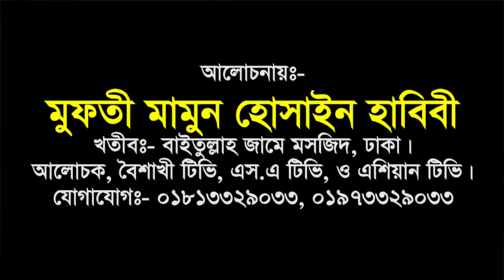Bangla Waz Mahfil Mufti Mamun Hussain Habibi সূরা নাহল আমাদের চরিত্রের শিক্ষা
সূরা নাহল আমাদের চরিত্রের শিক্ষা মৌমাছি দিয়ে আল্লাহ সূরা নাযিল করে কি বুঝিয়েছেন আমাদেরকে মুফতী মামুন হোসাইন হাবিবী